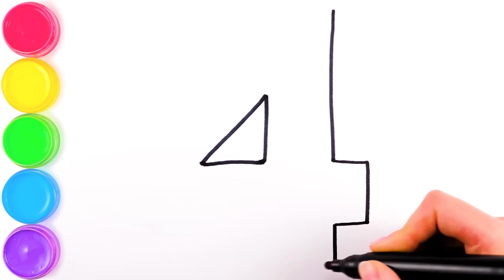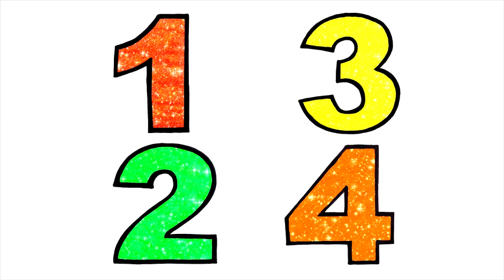Pelajari Menggambar Dan Mewarnai Angka dan Alfabet Untuk Anak anak